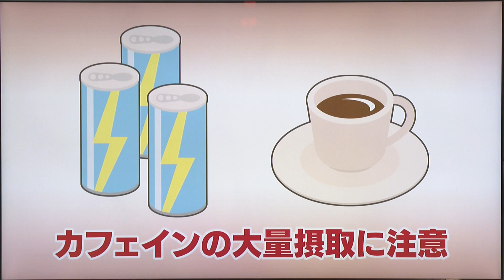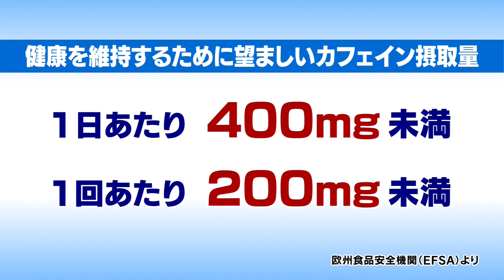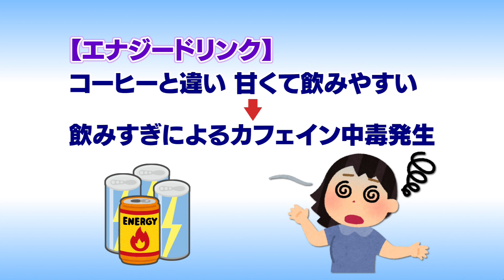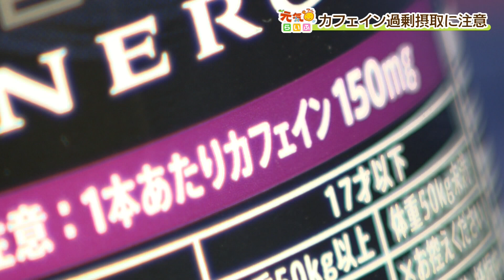元気○（マル）らいふ 【カフェイン過剰摂取に注意】（2023/1/25放送 ニュースプラス１いわて）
受験シーズンのこの時期は、集中力を高めるために「カフェイン」を含むコーヒーやエナジードリンクを飲むという受験生も多いと思われる。手軽に摂取できるカフェインだが、大量に摂取すると中毒症状を起こしたり、場合によっては命に関わるような悪影響を体に及ぼすこともあるという。その効果や注意点について、県薬剤師会に聞いた。